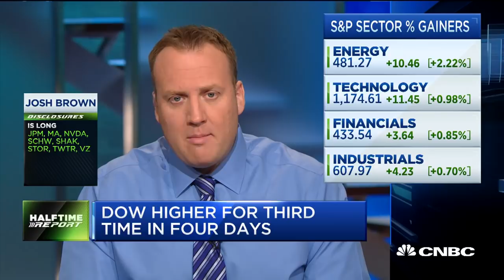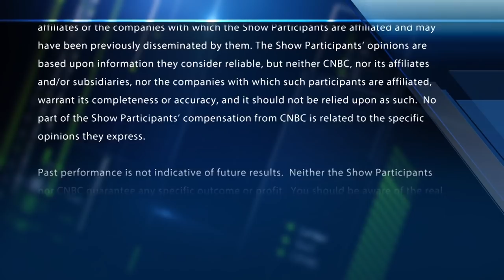Volatility will be a key characteristic of 2019 markets: CFRA's Lindsey Bell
CFRA investment strategist Lindsey Bell joins "Halftime Report" to discuss whether the market run of January will carry into the rest of 2019.